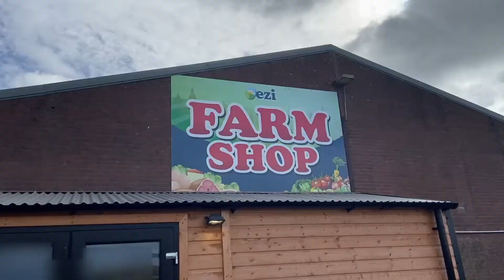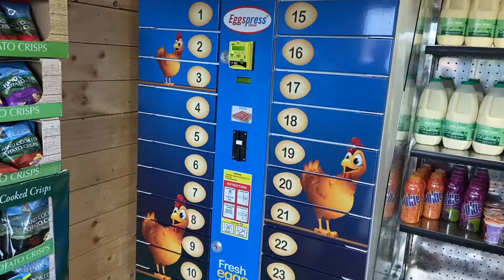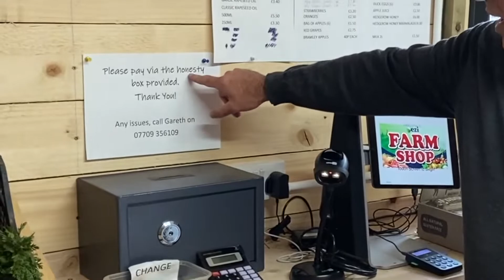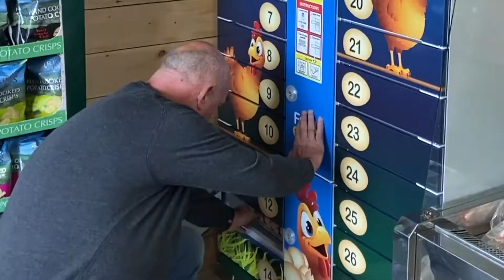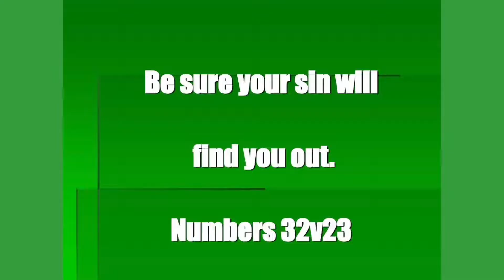The Honesty Shop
Monday Assembly - 17 October 2022